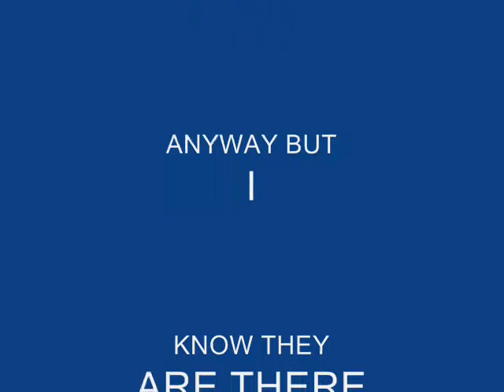FETA AWAY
feta tassssss